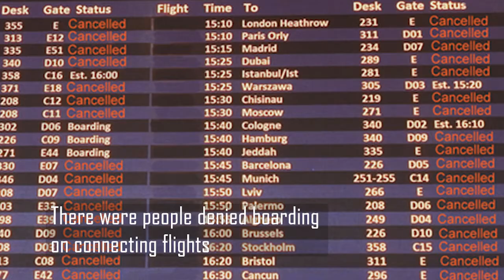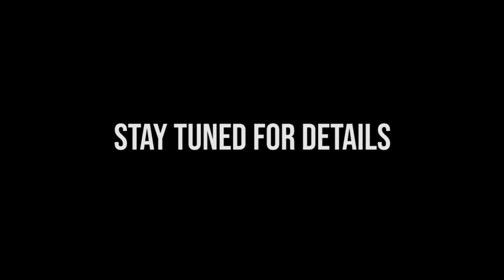Chimu Adventures Presents... Calm To Chaos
'Calm To Chaos' is a full-length feature documentary from Australian adventure company Chimu Adventures that tells the story of how they managed to successfully repatriate 435 stranded passengers from all over South America and Antarctica at the start of the pandemic.

From chartering private aircraft to working with the Peruvian military, local government and DFAT back in Australia and coming up against roadblocks no end, 'Calm to Chaos' is a timely illustration of positivity through adversity and an emotional rollercoaster all the way.

It also shines a glowing light on the entire Chimu team (and indeed travel agents in general) who worked so passionately and tirelessly to ensure that not just their own customers, but so many more stranded Aussies could get home.

Check out the trailer for a taste of what's to come in the feature-length doco and tune in to watch to the full premiere this week.